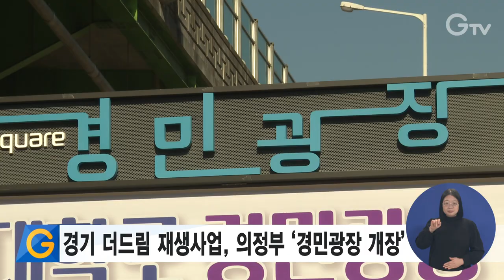경기 더드림 재생사업, 의정부 ‘경민광장 개장’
경기도는 ‘경기 더드림 재생사업’ 중 하나인
의정부시 경민대학로 경민광장과 주변 보행로 개선 공사를 마치고 도민에 첫선을 보였습니다.

‘경기 더드림 재생사업’은 주민 공동체가 주도해서 지역 여건에 맞는 아이디어를 제안하는 도시재생사업입니다.

의정부시 경민대학로 사업은 지난해 선정돼 간판개선, 청년마켓 실험 사업, 플리마켓 운영 등 대학로에 활력을 불어넣고 청년들의 경제적 자립과 성장을 위해 상권 활성화 프로그램을 함께 추진하고 있습니다.

이와 함께 주변 보행로도 개선해 대학로 이용객의 접근성과 안전성을 높였습니다.

현재 도는 정부 공모사업 67곳에 경기도형 도시재생사업 20곳을 더해 총 87곳에서 도시재생사업을 추진하고 있습니다.